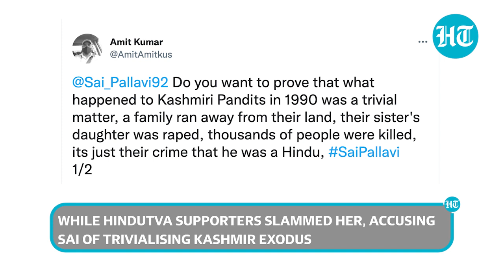Sai Pallavi booked for comparing Kashmir genocide to cow vigilantism on Bajrang Dal complaint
South superstar Sai Pallavi has been booked after Bajrang Dal activists filed complaint against her over remarks on Kashmiri Pandit exodus. Bajrang Dal also sought an apology from her. The controversy erupted after the actor in an interview to a YouTube channel, compared Kashmir genocide with cow vigilantism. She said that Kashmir exodus and cow vigilantism are no different. Her remarks stoked a massive row on social media. While Hindutva supporters slammed her, there are some who supported her. Watch this video to know more.